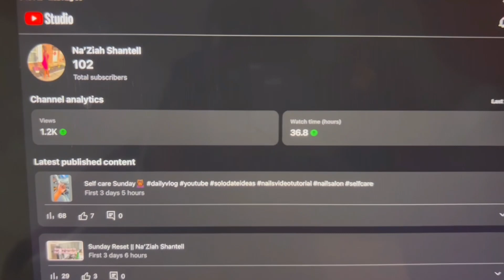A School Day in my Life: Grwm, Skincare routine, Shein haul, 100+ subscribers || Na’Ziah Shantell